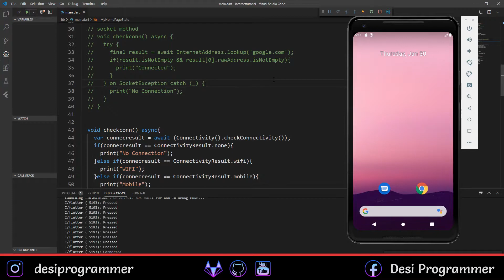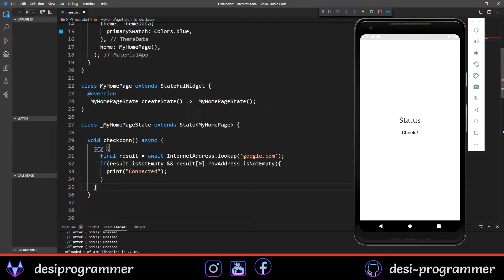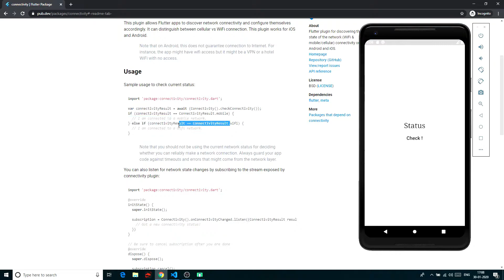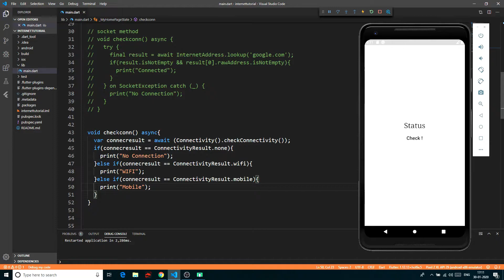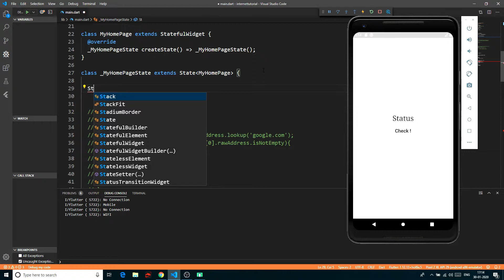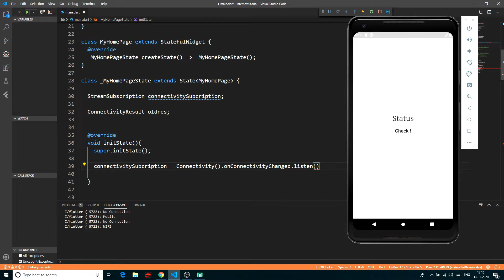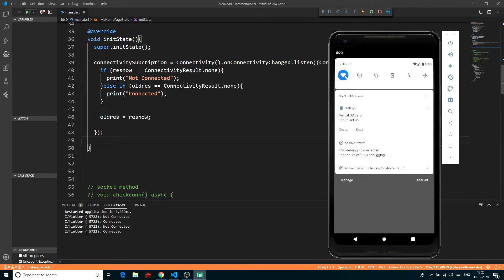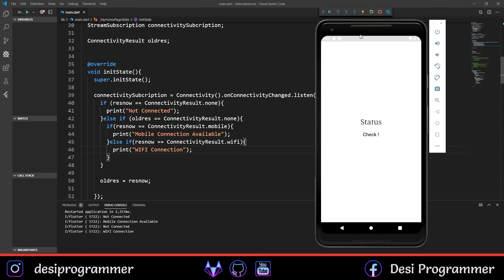Check Internet Connectivity In Flutter | In Hindi By Desi Programmer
In This video We are going to learn the following the topics.
    - Check Internet Connectivity Using Flutter SocketException
    - Use The Connectivity Package
    - Internet check using Connectivity Package
    - Constant Connectivity Listener

♥♥ Social Accounts ♥♥